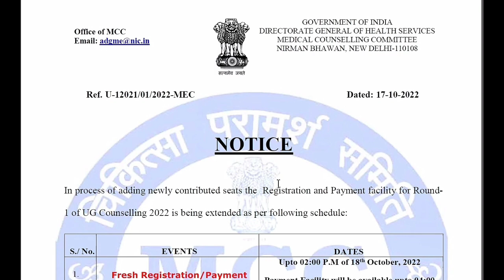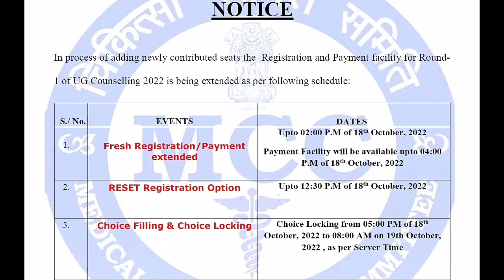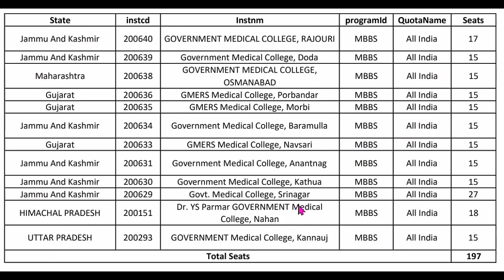NEET 2022 MCC Round 1 Seat Matrix For MBBS Colleges | NEET 2022 First Round Expected Cut Off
Neet 2022 MCC official Notice today
neet 2022 counselling
neet 2022 counselling latest news
neet 2022 cutoff
Neet 2022 seat Matrix for round1
safe score for neet 2022 sc category
MCC neet 2022 round 1 seat matrix
Neet 2022 MCC final Seat matrix for Aiq round 1
Nmc lops

NEET 2022 MCC Round 1 Seat Matrix Analysis | Comparison With NEET 2021 MCC Round 1 Seat Matrix

neet 2022
neet 2022 latest news today
neet 2022 biggest news
neet news
big breaking news neet 2022

NEET 2022 MCC Final Seat Matrix For Round 1 | Category wise Seats For Round 1

Maharashtra NEET 2022 College Wise Cut Off and MBBS Preference List For Choice Filling

Neet 2022 complete counselling process
neet 2022
Maharashtra neet 2022 college wise cut off
College wise preference list for maharashtra 2022

NEET 2022 Breaking News : Information Bulletin Released By MCC | 300 New MBBS Seats Increased By NMC

Madhay Pradesh NEET 2022 College Wise Cut Off | MP NEET 2022 Expected Cut Off Category Wise
Mp neet 2022 expected cut off
reservation in neet
Madhya Pradesh neet 2022 college Wise Cut off
neet 2022 cut off for govt medical colleges
neet 2021
Mp neet 2022 preference list for colleges
Neet 2022 mp cut off
Mp neet 2022 counselling

Assam NEET 2022 College Wise Cut Off & Top MBBS Colleges of Assam
Assam NEET 2022 Expected Cut Off

assam neet 2022 cut off
Assam neet 2022 college Wise cut off
Neet 2022 assam college preference list for counselling

Gujrat NEET 2022 College Preference List For MBBS
Gujrat NEET 2022 Expected Cut Off College Wise

neet counselling
mcc counselling neet ug 2022 choice filling

West Bengal NEET 2022 College Wise Preference List
West Bengal NEET 2022 Expected Cut Off For MBBS

odisha neet 2022 cut off for government medical college
Odisha neet 2022 cut off
neet 2021
neet counselling 2021
Choice of colleges for neet counselling
neet 2022 expected cut off
Odisha neet 2022 expected cut off
Neetport
How select best medical colleges for neet counselling
neet 2021
neet 2022 latest update
Preference List for AIQ COUNSELLING
Neetport
Choice Filling for counselling

NEET 2022 State Wise Expected Cut OFF
The State Where Cut OFF Will Go down As Compare to 2021

mcc counselling neet ug 2022 documents
neet 2021
how to crack neet
NMC order in mp
State wise expected Cut off
low neet score
Mcc
mcc highlights

NEET 2022 Expected Cut Off After Answer Key Released By NTA